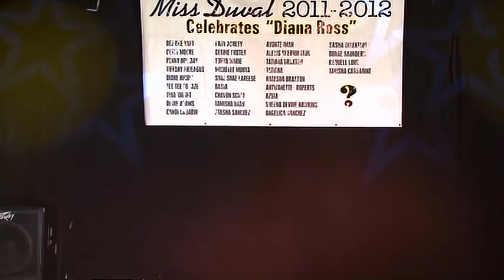The Lady Marissa @ Duval Pageant 2011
The Lady Marissa performs in Jacksonville Fl @ Miss Duval Pageant 2011